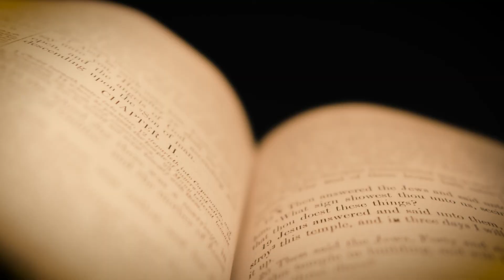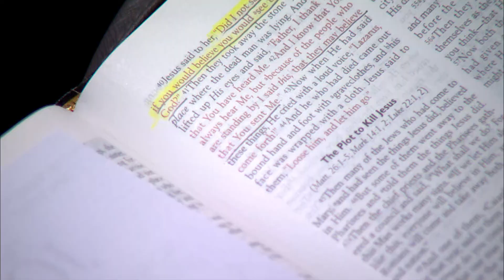Responses In The Aftermath - John 12:1-11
The Gospel of John - That You May Believe
John 12:1-11
Responses In The Aftermath • February 6, 2022

David Miller • Pastor of Membership

3750 Colonial Blvd.